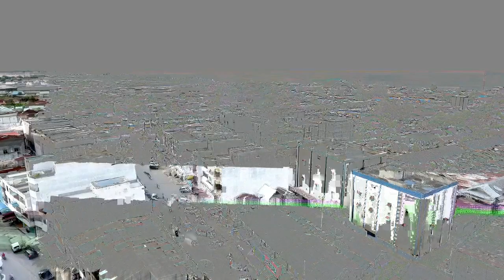Sigli Kota Penuh Sejarah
Sigli nama Aslinya Kota Leupon atau endapan dari kiriman endapan sungai dan muara pantai